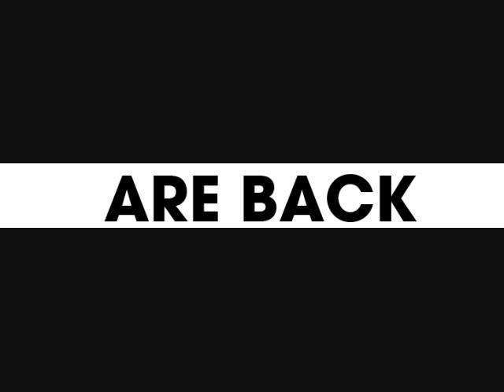The Red Jumpsuit Apparatus: NEW EP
The Red Jumpsuit Apparatus, The Hell or the High water.  AVAILABLE AUGUST 24TH